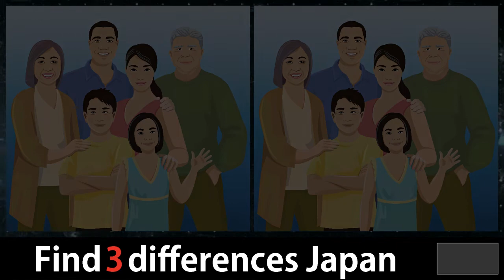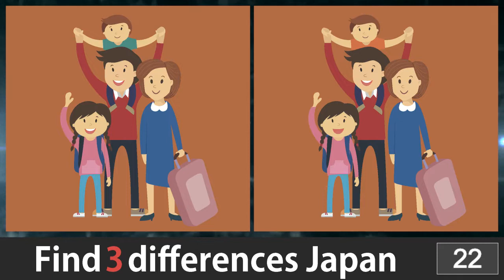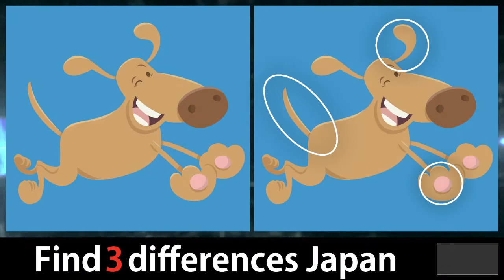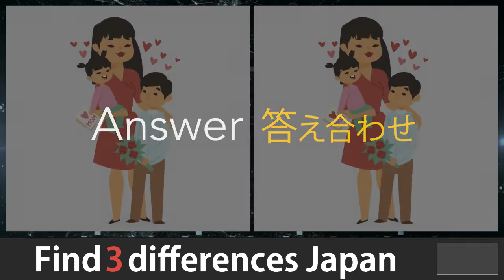Spot the difference Japan Pictures Puzzle No.092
We are going to update from simple to difficult questions.
Try the best questions for Brain teaser.
So enjoy it with your family.

CHAPTER 0:00
GAME1 0:16
GAME1 Answer 1:56
GAME2 2:12
GAME2 Answer 3:48
GAME3 4:08
GAME3 Answer 5:45
GAME4 6:04
GAME4 Answer 7:41